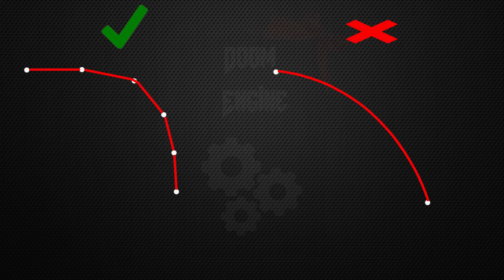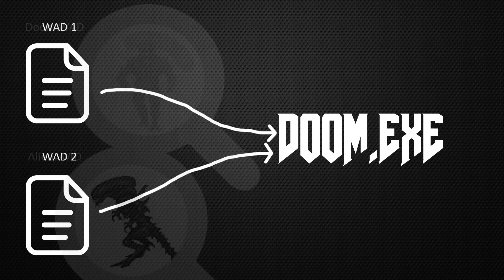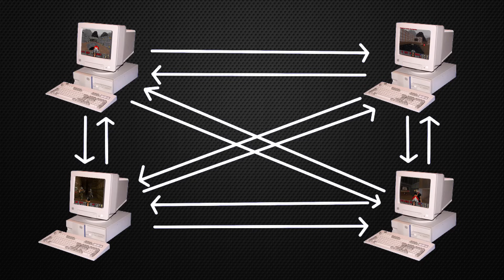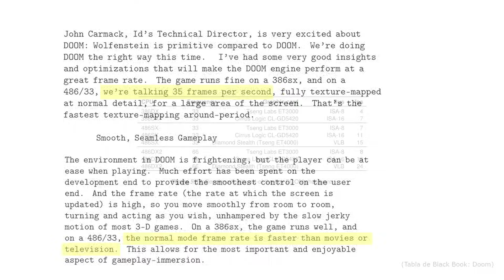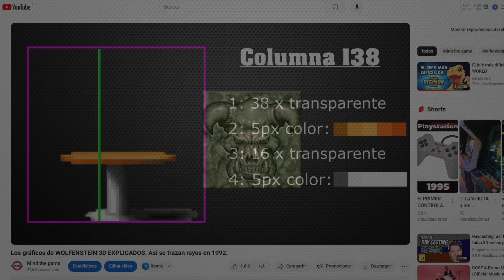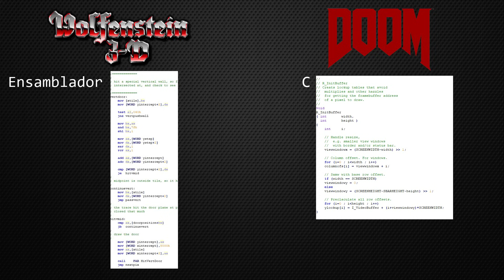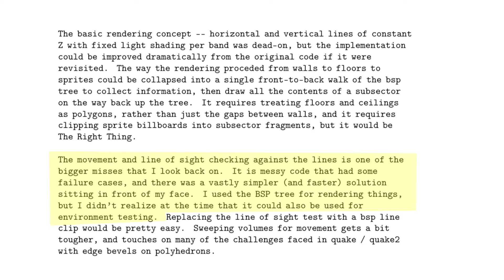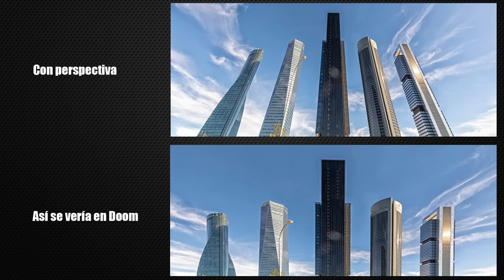Más DOOM: Así funcionan las OPTIMIZACIONES, MODs, juego en RED...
DOOM ha sido uno de los juegos más influyentes de la historia del videojuego. Vamos a ver cómo funcionaba su juego en red, MODs, motor, optimizaciones y restricciones.

00:00 Presentación + Intro
01:20 Motor
02:48 MODs
04:46 Juego en red
07:28 Restricciones y bugs
10:20 Optimizaciones
15:09 2D o 3D
17:07 Despedida

Vídeos y Listas de reproducción relacionadas

4. MODO 7 HD: La SUPER NINTENDO como nunca la habías visto. Los juegos por los que habéis preguntado

Créditos

Libros:
Maestro de Doom de David Kushner.
Entre soldados, demonios y polígonos. Una retrospectiva de ID Software de Martín Gamero
Doom: El pionero del Shooter en primera persona de Yago Lago.